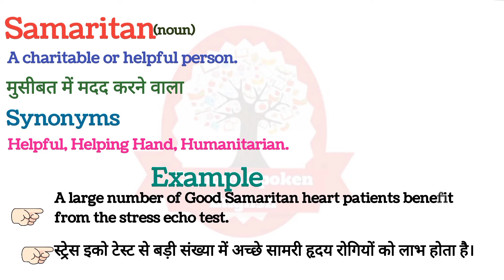Samaritan meaning in Hindi || English vocabulary in Hindi